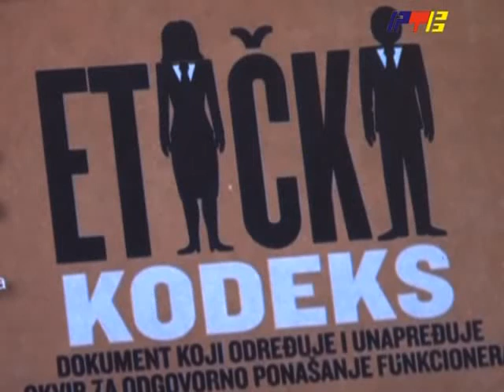RTV Vranje Eticki kodeks 30 11 2012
eticki kodeks za sluzbenike lokalne samouprave